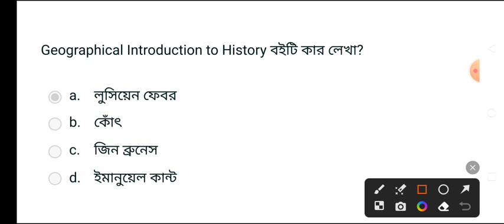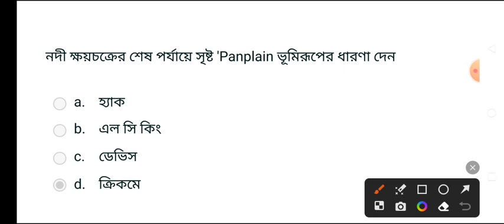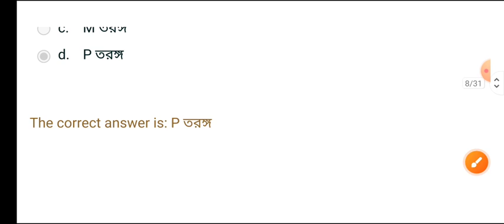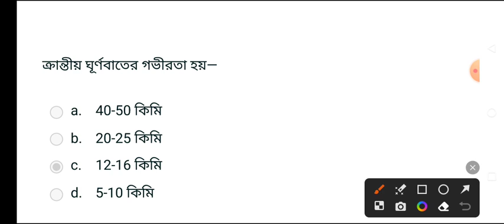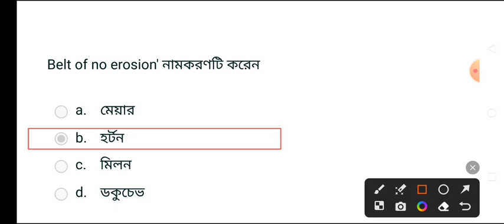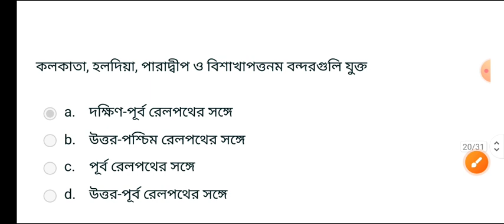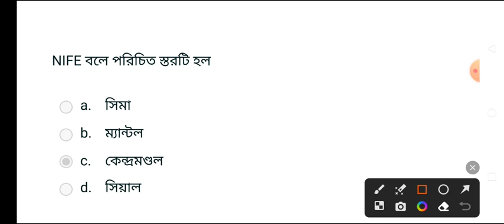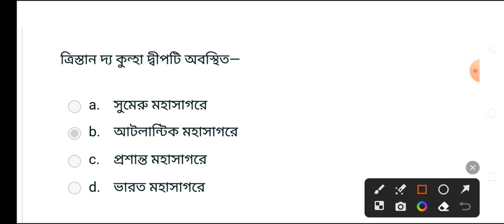মাদ্রাসা এবং স্কুল সার্ভিস কমিশনের SLST GEOGRAPHY FULL LENGTH MOCK | WB SLST GEOGRAPHY 90 QUESTIONS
*HIGH VOLTAGE CLASS LINKS* *(সরকারি চাকরি নিশ্চিত করতে ক্লাস গুলো দেখুন এবং বন্ধুদের সাথে শেয়ার করুন ।

*PSC FOOD S.I SPECIAL CLASS 2023*

*WBCS PRELIMINARY (2023) FULL PRACTICE SET CLASS*

*WBP/KP/LADY CONSTABLE GENERAL AWARENESS SET 2023 CLASS*

*SLST GEOGRAPHY*

*GEOGRAPHY CLASS*

*HISTORY CLASS*

*INDIAN CONSTITUTION CLASS*

*GENERAL AWARENESS SET CLASS*

*STICK GK CLASS*

বন্ধুদের এবং ছোট ভাই বোনদের কাছে শেয়ার করুন । like করতে ভুলবেন না পরবর্তী গুরুত্বপূর্ণ ক্লাসের জন্য । ভালো থাকুন ।*👆👆